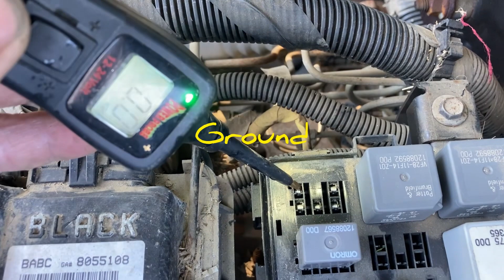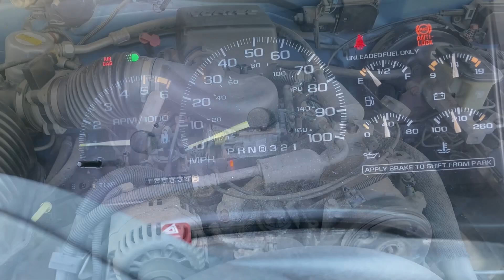1996 Chevy Silverado fuel pump Relay